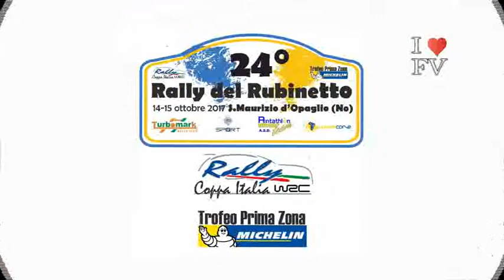24°Rally del Rubinetto 2017 Ambrosiani-Caretti by Ferrario Video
Onboard con Francesco Ambrosiani navigato da Simona Caretti su BMW 320 durante la ps 8 del 24°Rally del Rubinetto 2017.
Video realizzato by Ferrario Video